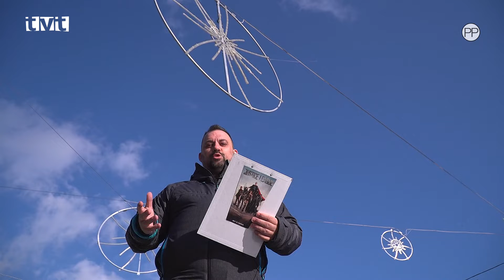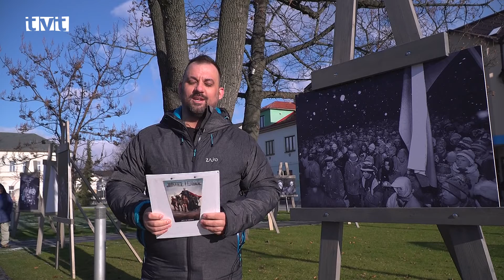TIPY na víkend - 49. týždeň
V 49. kalendárnom týždni (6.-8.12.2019) príde na návštevu Mikuláš, pripravené sú vianočné trhy a jarmoky.  Nový program si pripravili aj deti z DFS Turiec a  hádzanári oslávia 70.rokov svojej existencie.